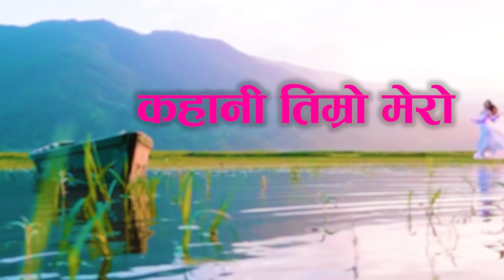Nepali Lovestory Film Kahani Timro Mero Taller Ashok Film_Presents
Kahani Timro mero By Anish khatiwada

Ravi gari,kasish dahal,Safal sharma,anish khatiwada,Rasmi bhatta,binda khatiwada,Saroj dahal,mukunda neupane,dawa sherpa.
maya sherpa.yadab paudel.